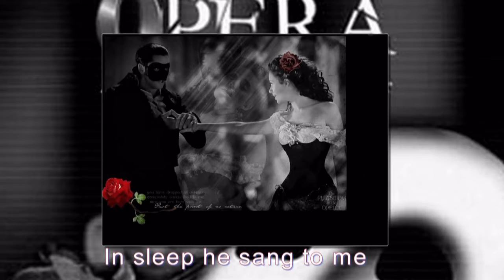phantom of the opera.mpg